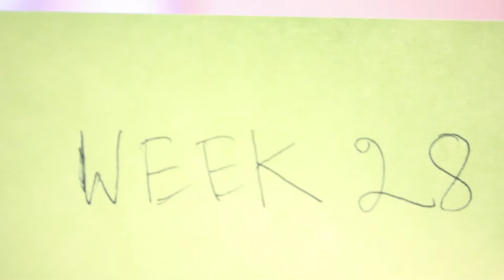Preparing for a journal 📰 | Week 28 Indian PhD 🇮🇳 in Netherlands 🇳🇱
Vlog 86 or week 28 of my second year PhD in the Netherlands. This week I was preparing a journal and feeling happy to be able to help so many internationals before and after arriving in the Netherlands! The Quora Blog to help the incoming Masters and PhD students and internationals to the Netherlands: